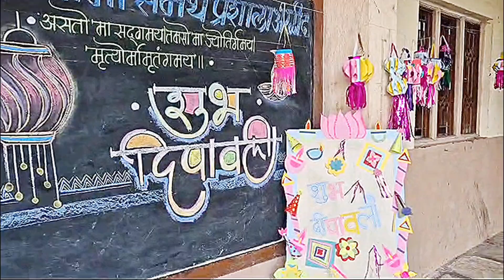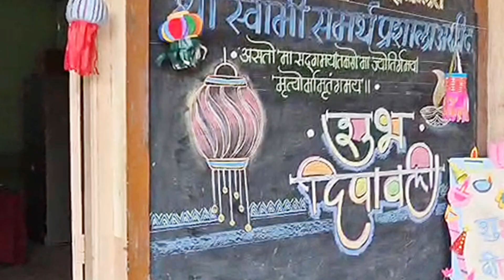29 October 2024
आकाश दिवा भेटकार्ड पणती कार्यशाळा. Shri Swami Samarth Prashala Arali#diwalispecial